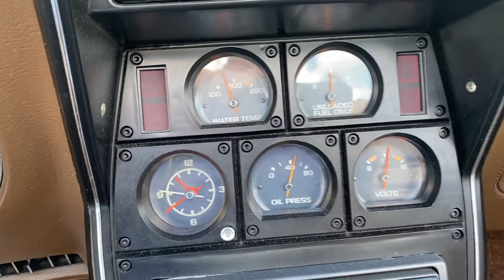1977 CHEVROLET CORVETTE T TOPS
1977 CHEVROLET CORVETTE

1977 CORVETTE
BROWN LEATHER INTERIOR
1 REPAINT YELLOW
4- SPEED
350 REPLACEMENT MOTOR
T-TOPS
SET OF GLASS T-TOPS
ALARM SYSTEM
POWER WINDOWS
POWER BRAKES
POWER STEERING
AIR CONDITIONING

GREAT EXAMPLE OF A 1977 CORVETTE.  FUN CAR TO TAKE OUT AND CRUISE.